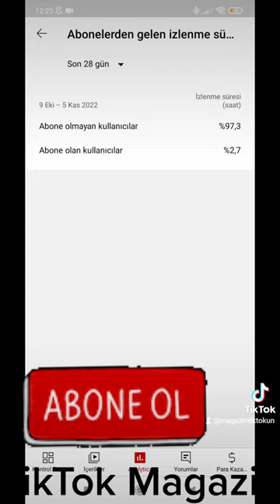Pelin Akıl Ve Cemre Solmazın Sevgili Emre Aslan Hande Erçelin Fotoğrafını Beğenmiş